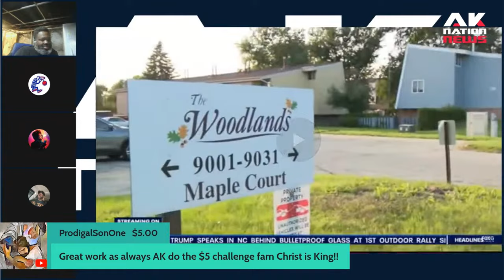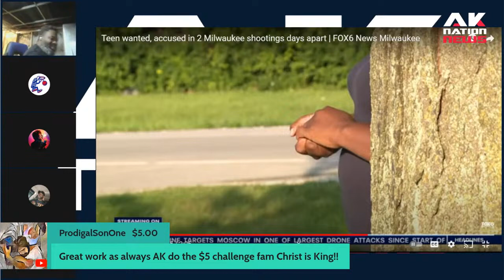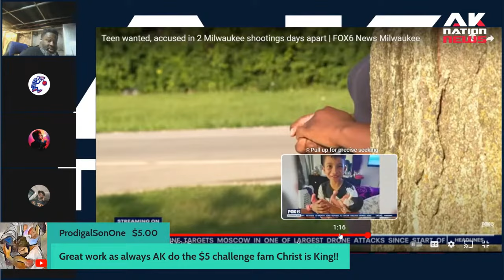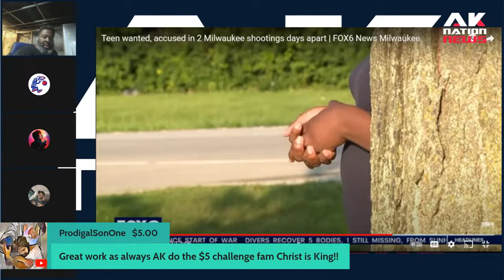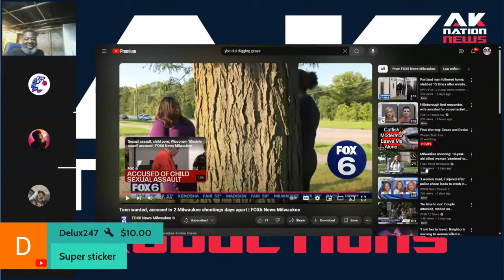A Black teen was "Talking Crazy" on social media so the opps pulled up and shot up the wrong house.